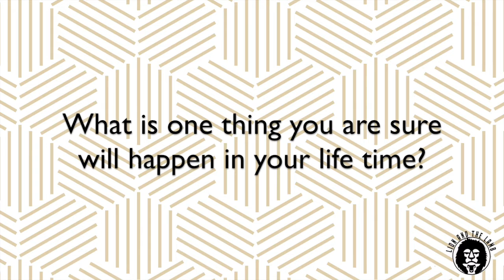The Lion and the Lamb: Lamb As Ultimate Sacrifice & Lion The Risen King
Sermon Series Topics Include:
- Lion Standing Strong & Lamb Offering Compassion & Healing
- Lion Demonstrating Power
- Lamb Compassionate Towards The Crowd & Teaching Self-Sacrifice
- Lion The Triumphal King
- Lamb As Ultimate Sacrifice & Lion The Risen King